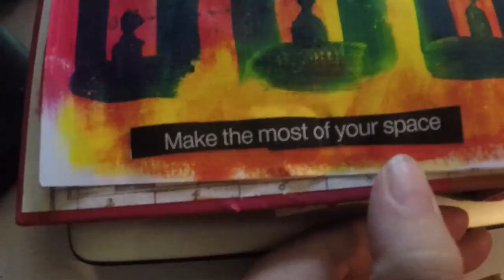Ep. 1 // The Mosaic and Lockdown // Portrait of an Artist Mom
EPISODE 1 SUMMARY// In this episode, our family goes on lockdown, along with the rest of the world! Then I use the spare time to create a mosaic out of broken plates and boat resin.

SHOW SUMMARY// The series, Portrait of an Artist Mom, depicts the social, family, and art/work life of a typical American mom in a suburban middle-class family in Southern California. Each episode in the series covers a life story and art, renovation, cooking, or home project or lesson. The show's plot centers on Beth Gatza, the mother of Ava and wife of Martin, as she works on her art while living her homelife.  Beth Gatza is an oil painting artist who focuses on portraiture in Los Angeles. Beth is also an art teacher and used to work in film production in the art department, art direction, and production design.

RECOMMENDED PRODUCTS FROM THIS EPISODE//